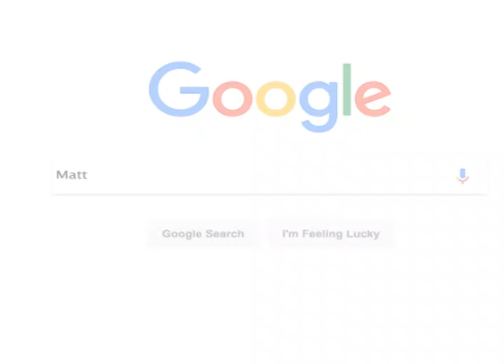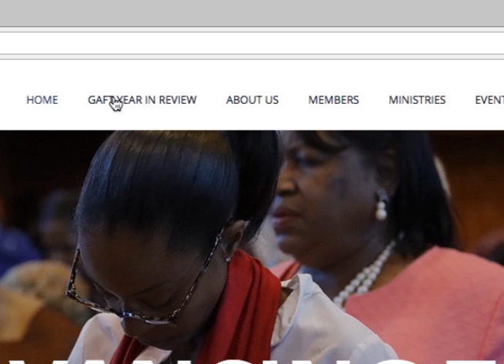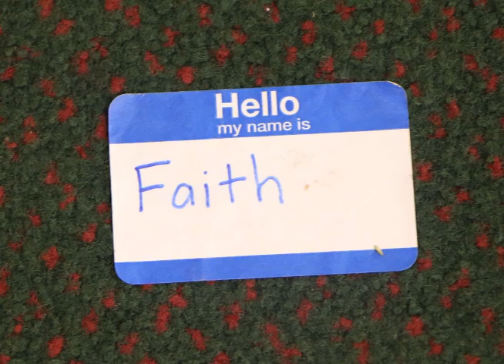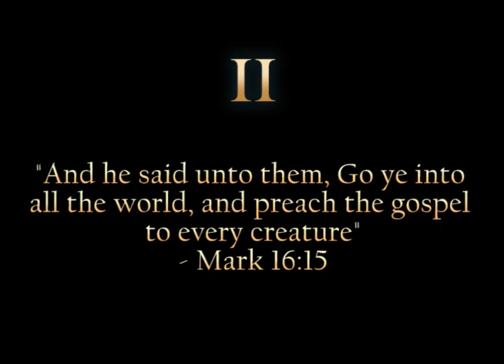GAFT Year in Review 2018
In case you missed it or just want to watch it once more, we present the GAFT Year in Review 2018.